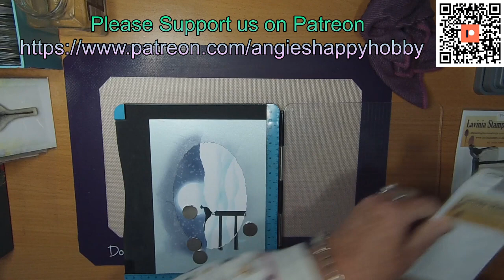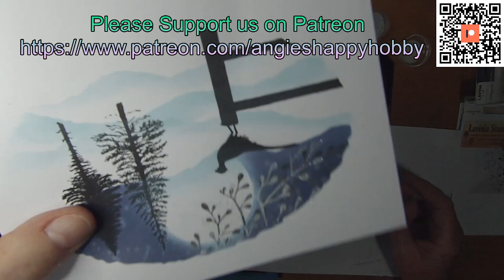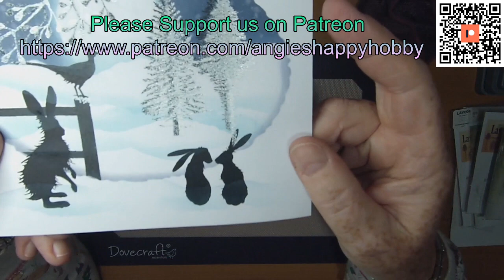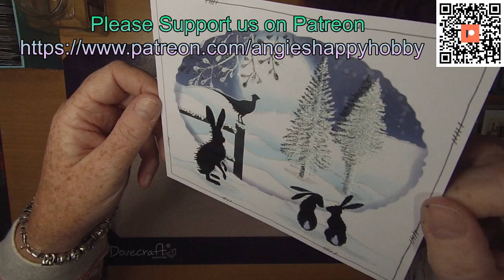'Winter Bliss'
Thanks!

Created using;

TOOLS:
DoCrafts Messy Mat
5.25" x 6.75" 300gsm Smooth Card
Heat Gun
Size 3 Fan Brush
Crafts-Too Press To Impress Stamping Platform
Blending Tool
Card Oval Mask/Stencil
1.75" Moon Mask

EMBOSSING POWDERS:
Pretty Things
Sparkly White

INKS:
Distress Oxides
Tumbled Glass
Chipped Sapphire

Versafine Clairs
Nocturne

Versamark Clear

PENS
Sharpie
Black

Flysea Acrylic Paint Pens
White

Gelly Roll Gel Pen
Black Fine 06

Gelly Roll Stardust Pen
Clear

STAMPS:
Lavinia Stamps
Pheasant LAV092
Snow Shrub LAV501
Fir Tree 1 LAV094
Wild Hares Set LAV608
Woodland Hares LAV409
Fairy Fir Tree 2 (small) LAV492

Items Used are available from:
and
Lavinia Stamps

Black Terrier Blues, Vaculator Blues, Ella Vater, & Quiet by Mini Vandals
Canal 3 & Gaviota by Quincas Moreira
Jazz con Cajón & Mi Borinquen by Jimmy Fontanez & Doug Maxwell
Sneaking on September by Otis McDonald
Ginormous Robots by Nathan Moore
Almonds and Olives by Aaron Lieberman
13 Cocktails by Dan Bodan
Only Farwell by Dan Lebowitz
Sonos by Lish Grooves
Rainforest Canopy by Magic In The Other
Lost Cowboy by Coyote Hearing
Where Am I by Text Me Records
Music taken from Public Domain recordings from freemusicarchive.org
Traveling in your mind, People are spinning, Monarch of the street,
Chillin with a drink at the club & You know why by Loyalty Freak Music
from TO CHILL AND STAY AWAKE